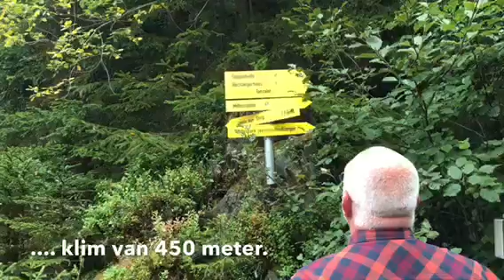Videodagboek: Dag 2 van mijn vakantie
Vandaag dag 2 van “Wandelen in de bergen is plezier voor jong en oud”. De dag begon bewolkt maar in de loop van de ochtend klaarde het weer langzaam op. Een goede gelegenheid om de eerste voorbereidingen te treffen voor de komende weken. In de loop van de middag een rondwandeling gemaakt naar de Stadler Hütte. Van 1450 naar 1900 meter hoogte. Morgen dag drie en als wij de weerberichten mogen geloven loopt de temperatuur op tot 25 graden. Wordt vervolgd.